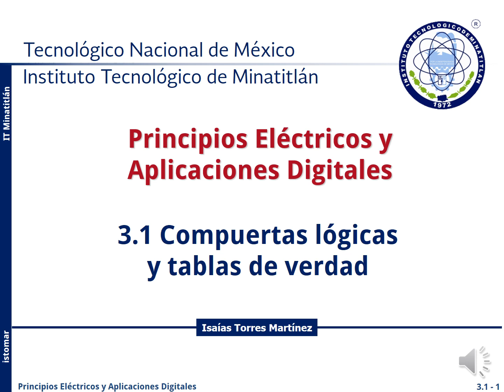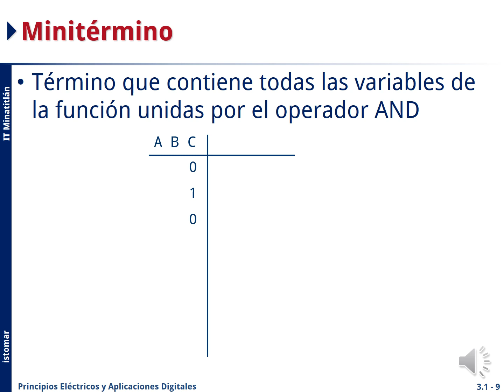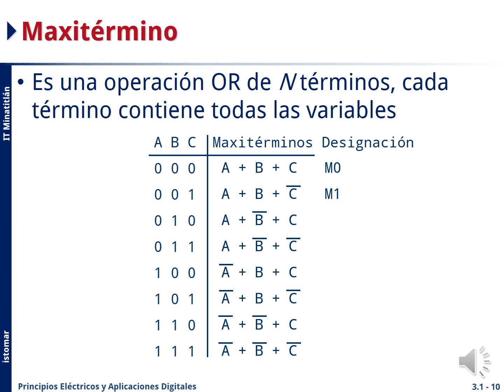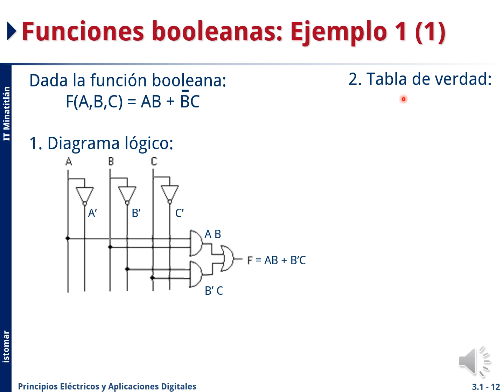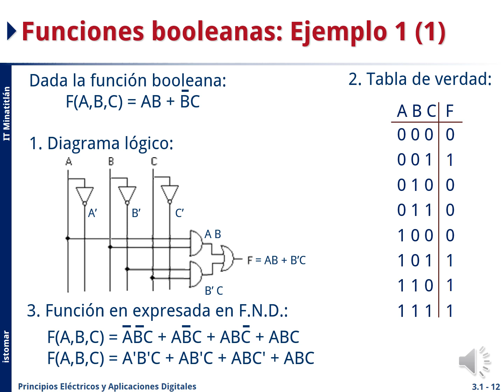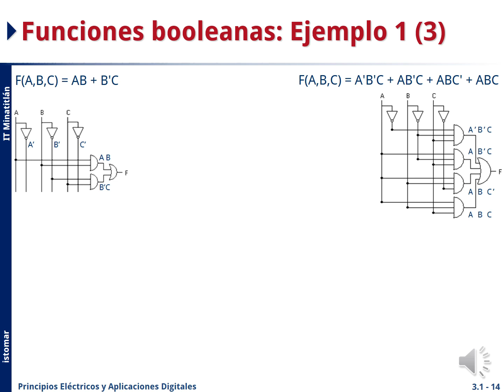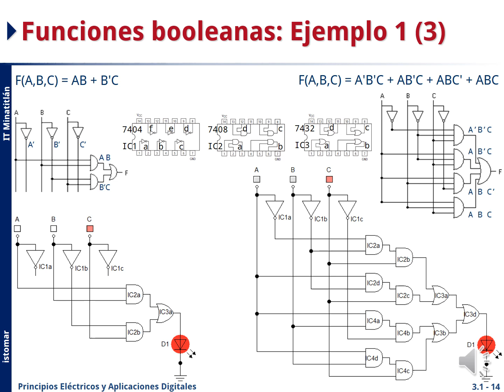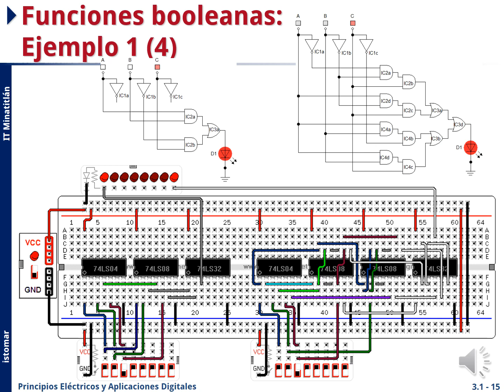SCD1018 3 1 Compuertas lógicas y tablas de verdad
Segunda parte del subtema "3.1 Compuertas lógicas
y tablas de verdad" de la asignatura SCD1018 "Principios Eléctricos y Aplicaciones Digitales" del Tecnológico Nacional de México / Instituto Tecnológico de Minatitlán.